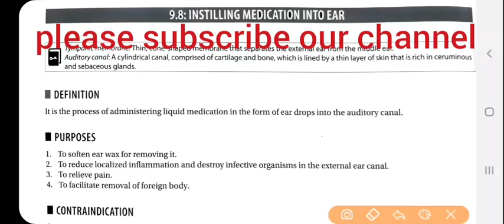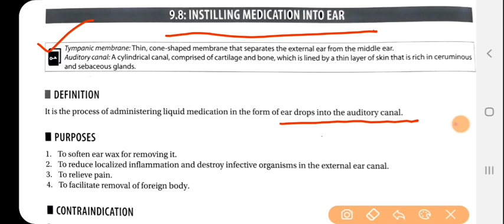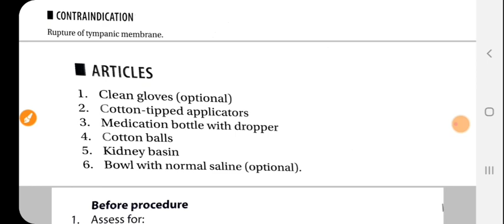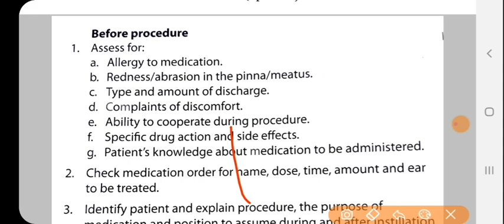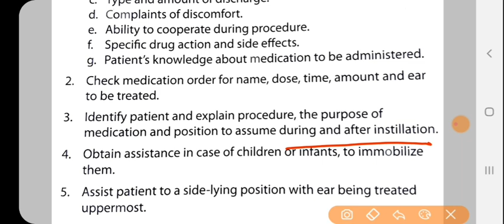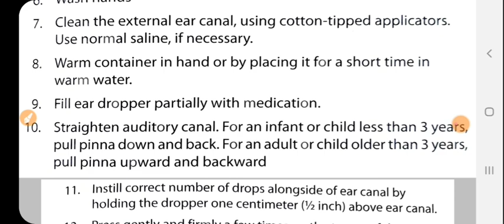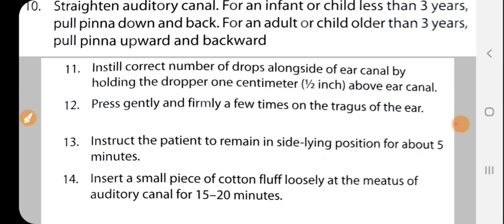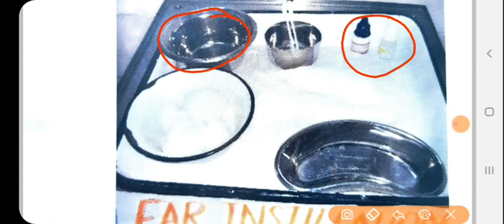INSTILLING MEDICATION INTO EAR || SKILL TEST PROCEDURE FOR AIIMS PATNA AND JIPMER